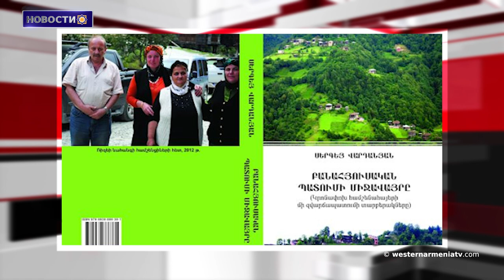Погромы армян в Баку - одно из самых кровавых проявлений геноцидальной политики Азербайджана. Бабаян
1. Знакомимся с  Западной  Арменией. Баберд
2. Европейский суд по правам человека отклонил все требования Азербайджана и направил срочное уведомление Комитету министров ЕС
3. Президент Азербайджана распространяет ложные тезисы, пытаясь создать искусственные основы военной агрессии против Армении и Арцаха. Фонд " Татоян "
4. Погромы армян в Баку - одно из самых кровавых проявлений геноцидальной политики Азербайджана. Давид Бабаян
5. В провинции Самосат Западной Армении обнаружена высеченная в скале гробница
6. Европейский союз намерен направить новую наблюдательную миссию в Армению как минимум на два года
7. Издана книга  Сергея Варданяна "Амшенские армяне, сменившие религию"